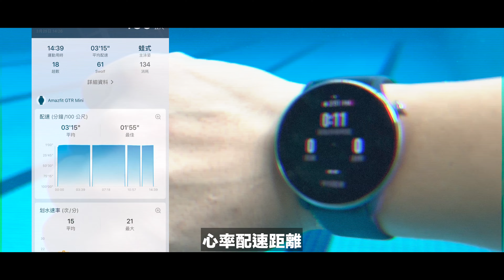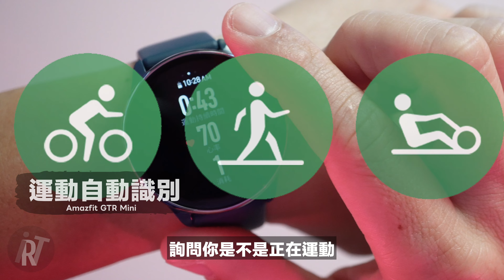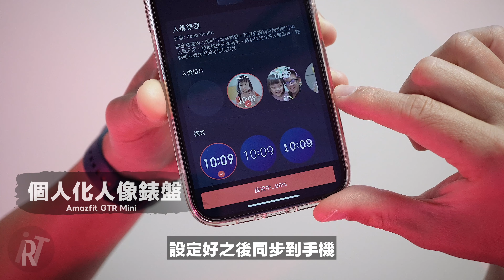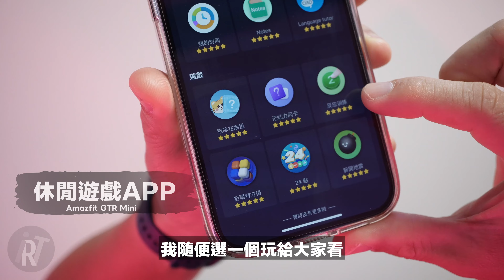深度體驗！Amazfit GTR Mini 極輕薄不銹鋼智慧手錶！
影像：A7C｜ZV-E10｜iPhone 14 Pro Max
收音：SHURE MV 7｜RODE Wireless GO
剪輯：Final Cut Pro｜Photoshop｜Artlist